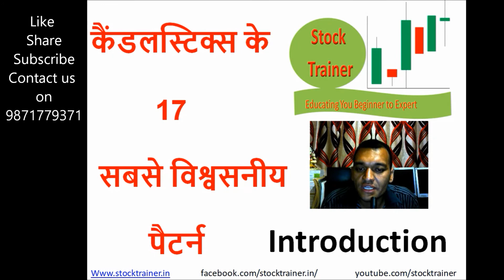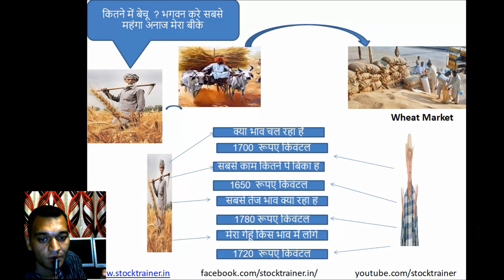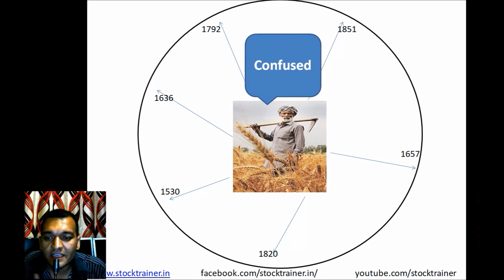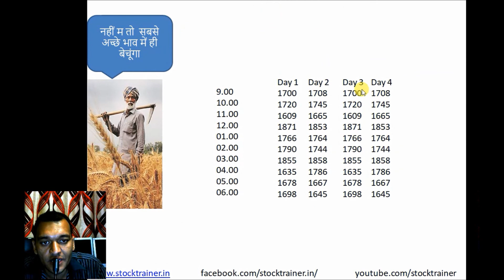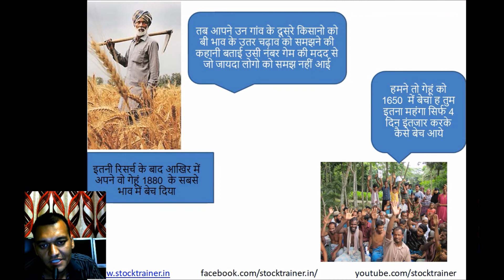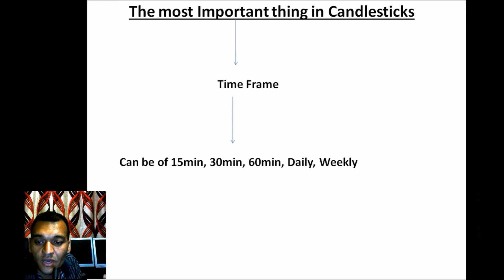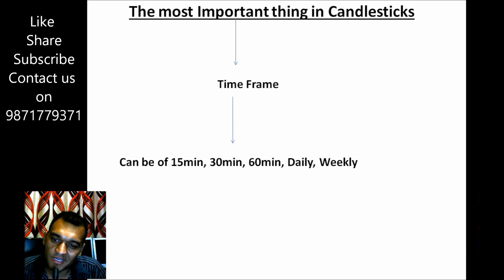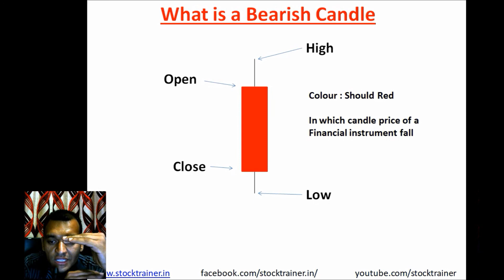Class 1: Introduction to Candle Stick Patterns - Part 1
Welcome to our new series of candlestick pattern. This is first class and in we have told you the story of candlesticks.